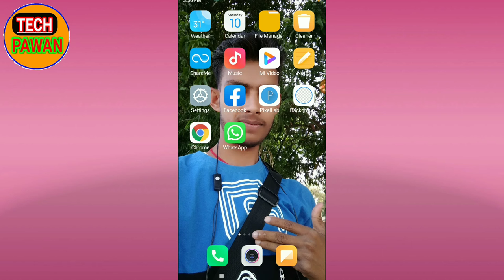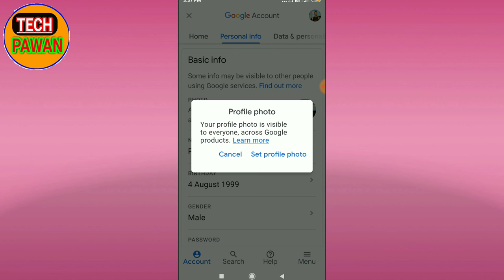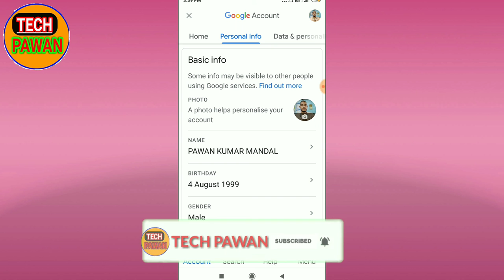Gmail Id Main Photo Kaise Change Kare | E-mail id main photo kaise badle 2021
Welcome To TECHPAWAN
Watch tech pawan in hindi !
Tech pawan channel covers latest tech and tips etc.

Thanks  for all techpawan
Tech pawan tech pawan